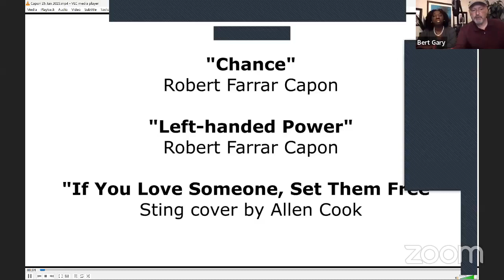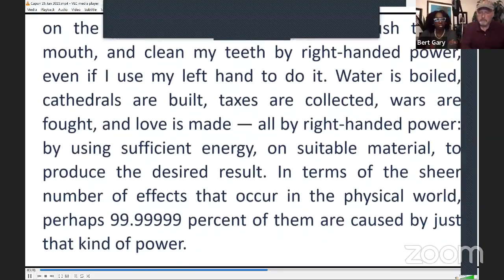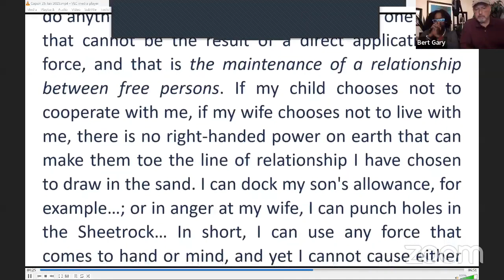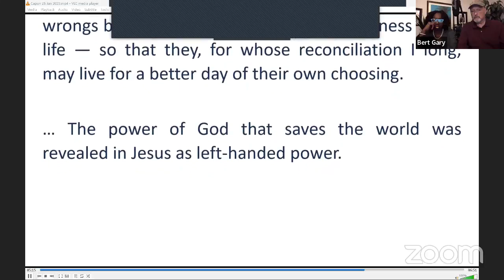Chance, Left-handed Power, & Sting -- 6-min vid featuring Sting & Robert Farrar Capon -- 25 JAN 2023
The Owl Rock Wed Nite Panel discussing how God works